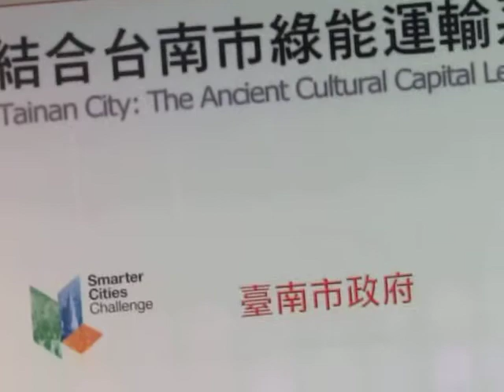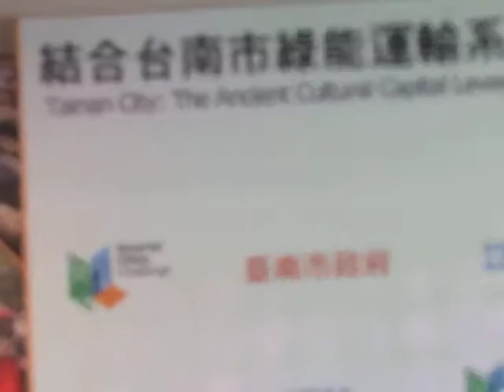民正新聞記者:蔡永源報導智慧城市大挑戰成果發表 IBM團隊提TCG三大原則、七大建議供施政參考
市長賴清德表示，IBM團隊的專業毋庸置疑，歷經三週實際走訪台南各地，了解高速公路局南區工程處交控中心運作情形、安平老街與海安路假日常見的壅塞及停車問題，實際體驗幹線公車輕旅行、安平區觀光自行車租賃系統等，最終提出TCG「科技、溝通、治理」三大原則、七項建議，深入淺出，淺顯易懂。

賴市長指出，在科技方面，IBM團隊提出建立台南市「全方位智慧交通管理中心」的目標，有系統的蒐集用路人、公共運輸、汽機車等資訊，進而掌握台南市公共運輸載具的共享並控制交通運輸，甚至即時解決台南交通的問題，發揮科技精神。在溝通方面，以資訊和市民、市府團隊溝通，全方位整合各方訊息。在治理方面，希望市府建立「科技長」。市府會將此寶貴意見納入十大旗艦計畫中落實。

對於IBM團隊此次僅針對台南市「交通」單一議題訪視，賴市長表示，這是此行唯一不足之處，未來期待除了交通之外，在文化、健康等各種領域，台南市都能得到像IBM這樣的國際級團隊協助，讓台南市的古文化與新文明持續綻放，讓台南不僅僅是代表台灣，也能躋身國際。